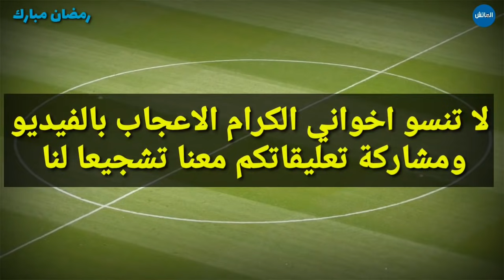عاجل الآن🔥 الناصيري يعلنها في وجه رضوان جيد /حكم صادم من الطاس ضد الوداد /مستقبل أيوب الكعبي بالوداد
اخر أخبار و مستجدات الوداد البيضاوي | Akhebar Wydad :

أخبار الوداد : عاجل الآن🔥 الناصيري يعلنها في وجه رضوان جيد /حكم صادم من الطاس ضد الوداد /مستقبل الكعبي بالوداد

الوداد
الوداد الرياضي
الوداد البيضاوي
البطولة الاحترافية
الدوري المغربي

WAC
Wydad
wac 2021
wydad 2021
Botola pro
Botola 2021
Botola maroc
Botola maroc 2021